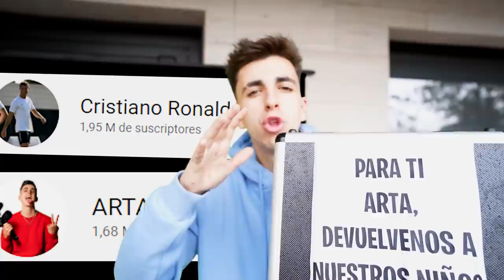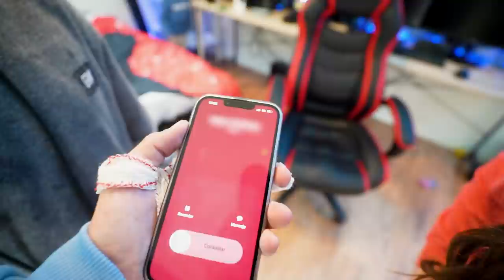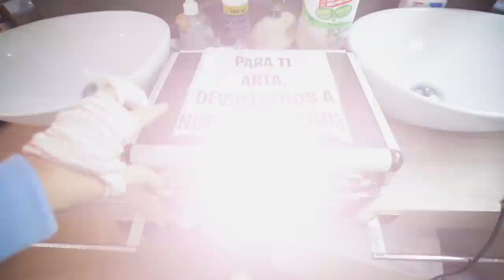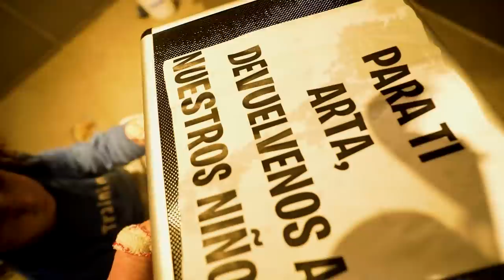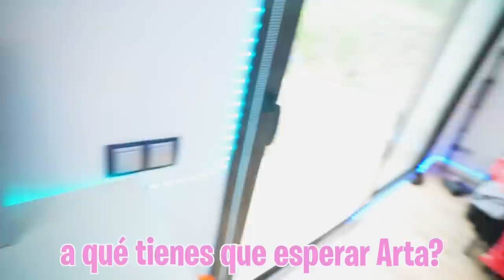LOS PADRES ME QUIEREN COMPRAR AL NIÑO ABANDONADO…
Hoy ha llegado a la puerta de casa un maletín que no sabemos quién lo ha dejado o que es lo que contiene. Recibo una llamada sospechosa y son los padres de los niños otra vez, quieren que habrán el maletín y les vuelva a llamar con mi respuesta...